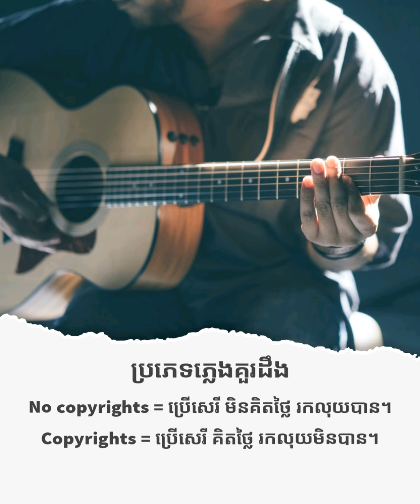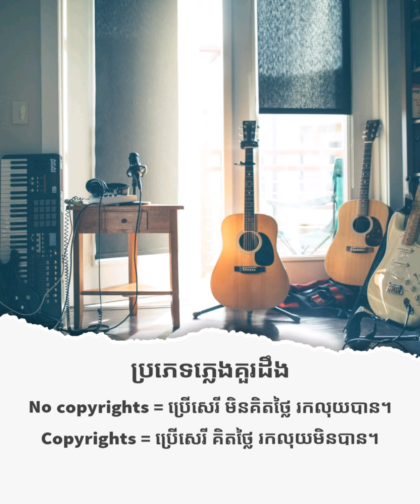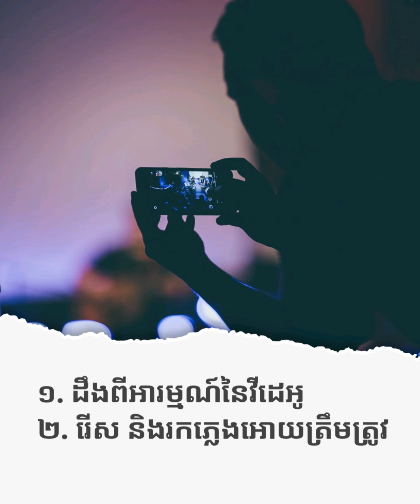គន្លឹះប្រើភ្លេងសម្រាប់វីដេអូ | Dol Ly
1. តើអ្នកចង់ធ្វើពី?
មុននឹងស្វែងរកចម្រៀង យើងត្រូវដឹងពីប្រភេទ vdo ដែលយើងផលិតសិន។
Vdo បង្ហាញ កំសាន ឯកសារសត្វ ឬភាពយន្តខ្លីអាចប្រើភ្លេងបានទាំងអស់ តែវាទាមទារប្រភេទបទភ្លេងដែលត្រូវនឹងអារម្មណ៍ vdo របស់យើង ទើបធ្វើ vdo កាន់តែមានចំណុចពិសេស និងអាចទាក់ទាញអ្នកទស្សនាបាន។ ចងចាំថា ភ្លេងតែមួយ មិនគួរយកប្រើគ្រប់ប្រភេទ vdo ទាំងនោះទេ។

បើអ្នកមិនយល់ច្បាស់ពីមនោសញ្ចេតនា ឬអារម្មណ៍ vdo របស់អ្នក វានឹងភ្លាវជាមិនខាន។ ឧ. អ្នកផលិត vdo ពីឯកសារសត្វ តែអ្នកយកភ្លេង disco មកប្រើ តើវាត្រូវនឹងអារម្មណ៍ vdo ទេ។ មួយទៀត ឧ. អ្នកផលិត vdo សំភាសព្រះសង្ឃ តែអ្នកប្រើភ្លេងបែបវៃឡើង តើវាត្រូវនឹងប្រភេទ vdo របស់អ្នកទេ?